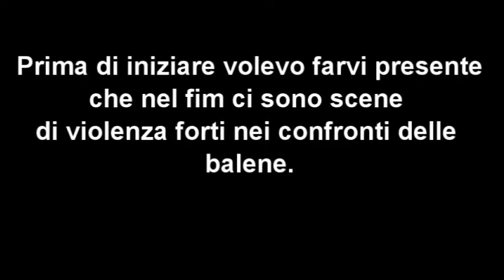RECENSIONE: Heart Of The Sea - Le origini di Moby Dick (NO SPOILER)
Uno dei film più interessanti dell'anno. La storia che ha ispirato il libro su Moby Dick,Uno degli animali più possenti che si abbia mai visto.
Sarà un film bello solo visivamente?